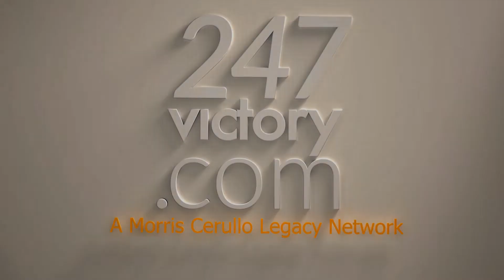Judy Jacobs and the Christ Temple Choir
At the 2014 World Conference in Florida, Judy Jacobs and the Christ Temple Choir from West Virginia, belt out powerful praises to God.